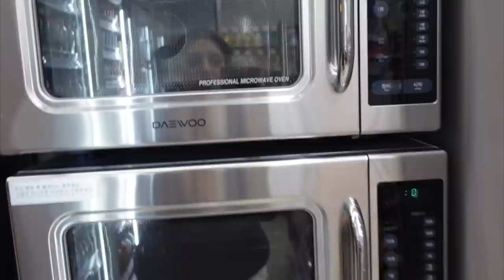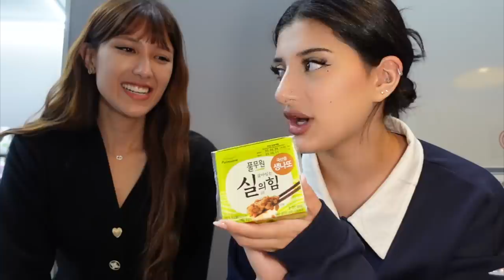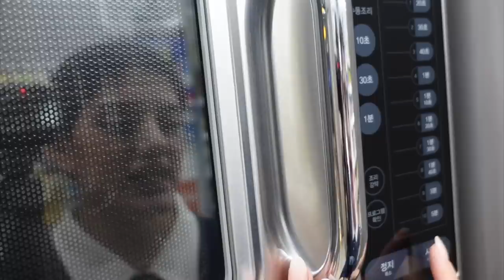جربت اكل البقالة الكوري!! ماتوقعت النتيجة..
بفيديو اليوم جربت اكل البقالة الكوري و اخيراااا :) اي اكلة حبيتوها اكثر؟؟

قناة زينب : @iamzainab
قناة نور: @noorstars

مين انا؟
ا اسمي بنين  بحاول ارسم البسمة ع وجوهكم وكمان بحاول خليكم تستمتعو بوقت فراغكم! فيديوهاتي منوعة تجميل,تحديات,تجارب,قصص واشياء كتيرة!
:) متابعيني هم عائلتي!!!
بحبكن يا احلى عيلة!